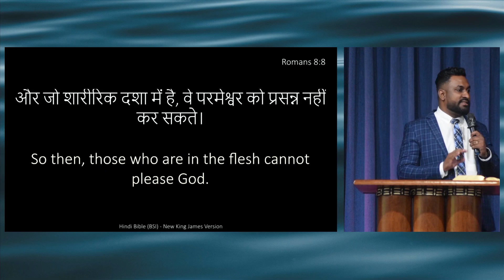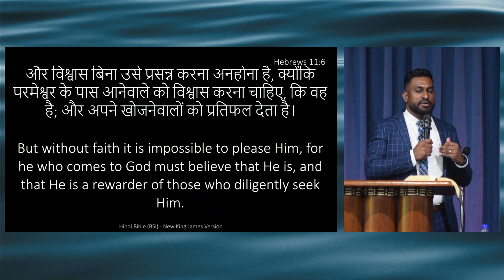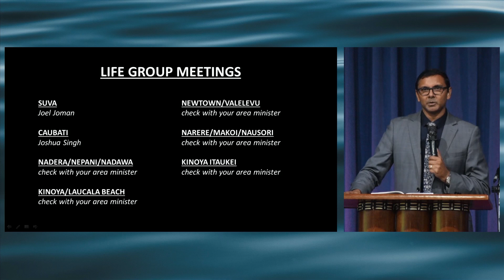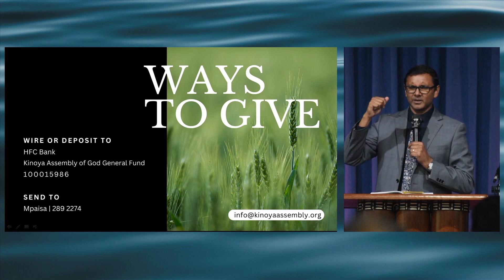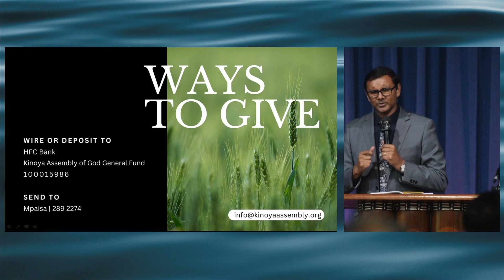October 27, 2024 | Sunday Hindi Service | Kinoya Assembly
Welcome to Kinoya Assembly's Sunday Hindi Service!
We’re grateful to have you with us today and pray that God’s presence touches you right where you are.

Service Date: October 27, 2024

Support Our Ministry:
Wire/Deposit:
* Bank: Home Finance Company Bank
* Account: Kinoya Assembly of God General Fund
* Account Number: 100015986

Mpaisa: 289 2274

Kinoya Assembly is a community grounded in God’s Word, sharing His love with the world.